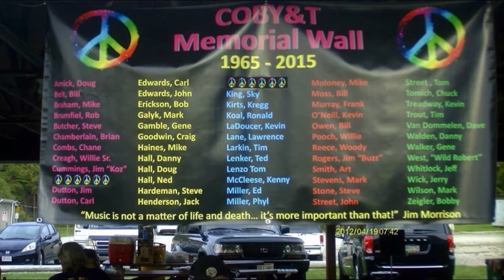Copy of IMAGES OF SUMMER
Pictures celebrating Central Ohio music festivals of the past
The pictures are from May Day (OSU Marion), Chicken Fests of the 1980s, COMFEST, Independents Day  (not the 4th of July, but a September Columbus festival, and the Central Ohio Bands Yesterday & Today. See more details in the first comment.